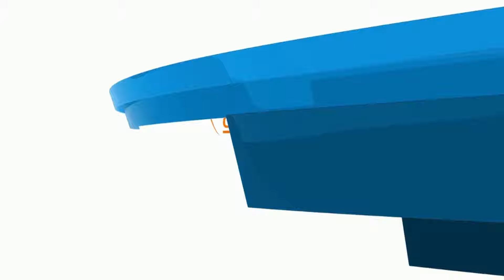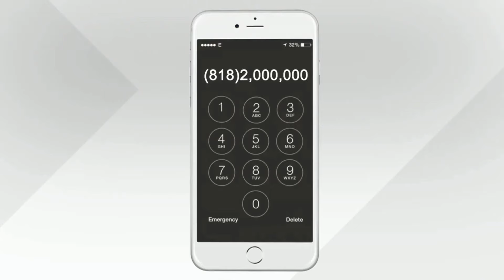Էդգար Մակարյան․ Ազգային գաղափարախոսությունը որպես ՀԱՅՔ-ի «Սահմանադրության» հիմք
«Հայք» հաղորդաշարը Էդգար Մակարյանի հետ․ Մաս 4

AABC ամերիկյան հեռուստատեսությամբ և կայքով եւ Ֆեյսբուքյան էջով հեռարձակվող «Նոյյան Տապան» հաղորդաշարի շրջանակներում շարունակում ենք քննարկել՝ «Ի՞նչ պետք է անել հայության ամբողջականացման և միասնականորեն ազգային խնդիրների լուծման համար» հարցը։